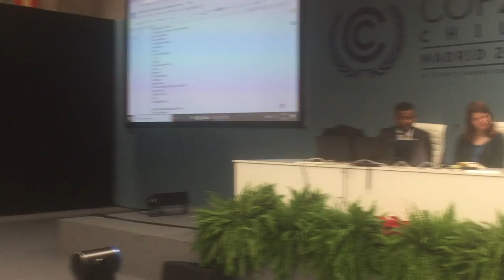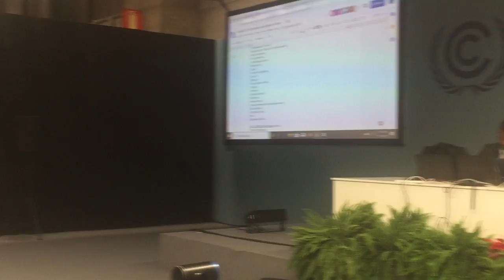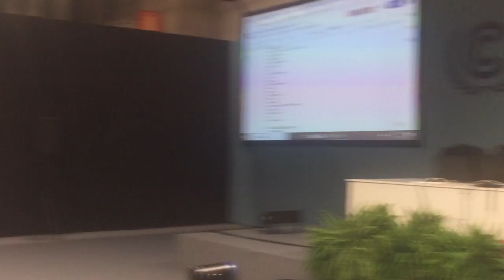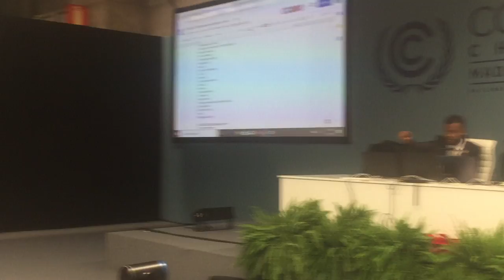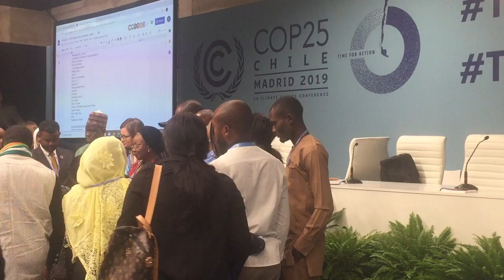YOUNGO Bilateral Meeting with Nigerian Minister of State for Environment H.E Sharon Ikeazor @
Engaging Youth across the global south on issues of Climate Change at the ongoing COP25 in Madrid Spain.